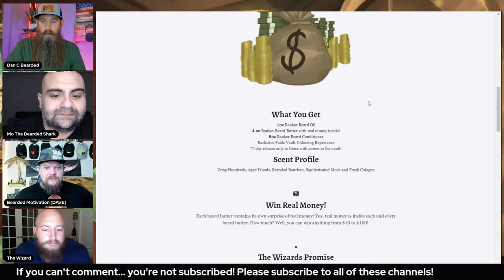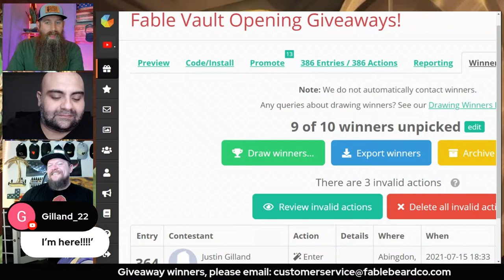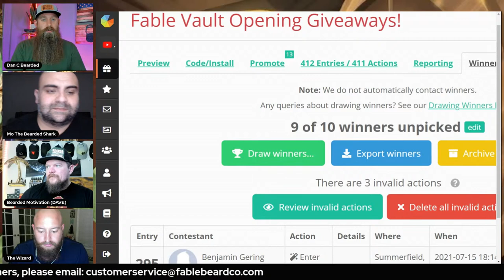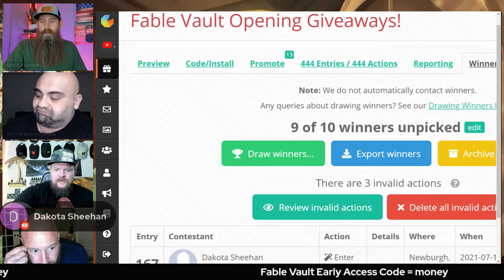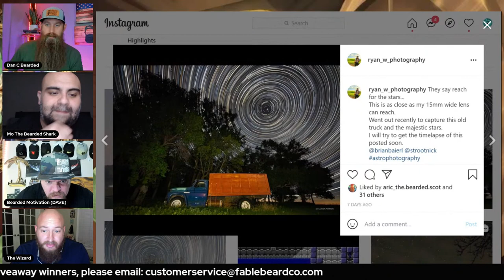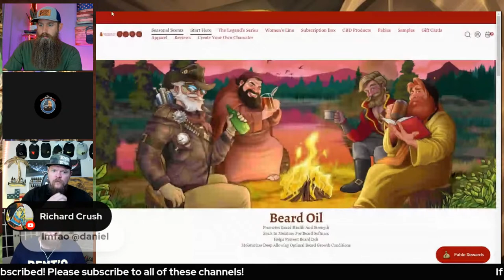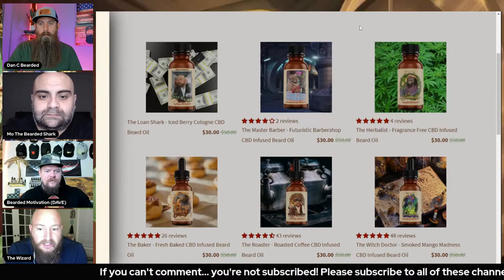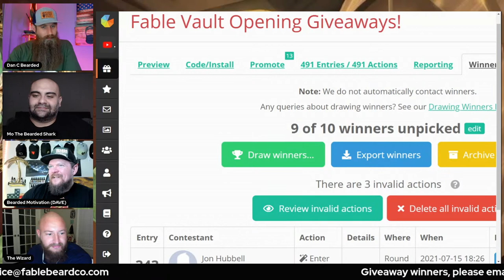Fable Vault Opening!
The Vault closes in 7 days and will NOT reopen.